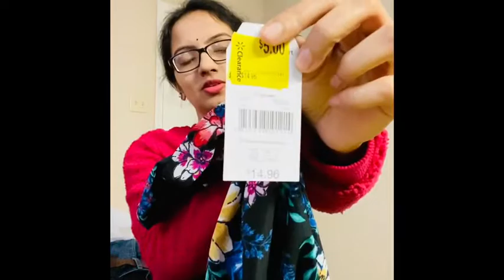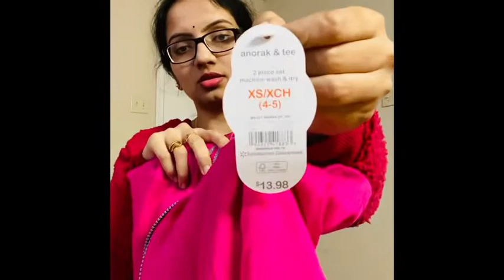SHOPPING WALMART!!!!2$ girls tops,50 cents women tshirts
Walmart clearance deals